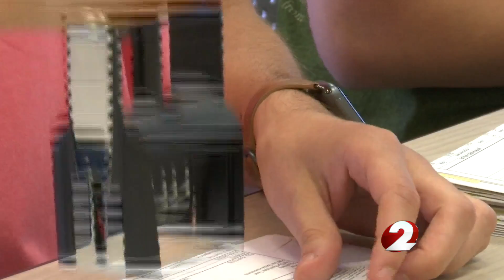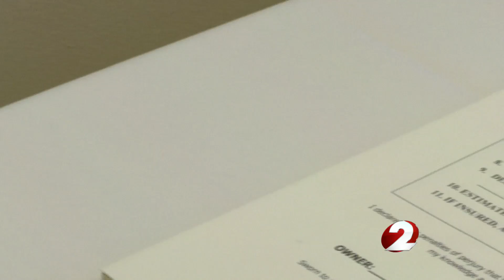Help with property taxes